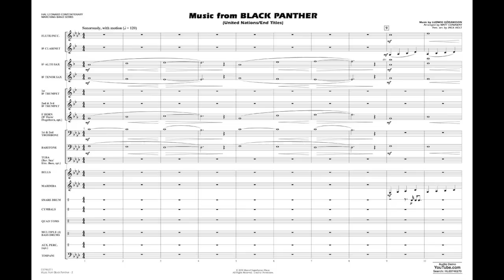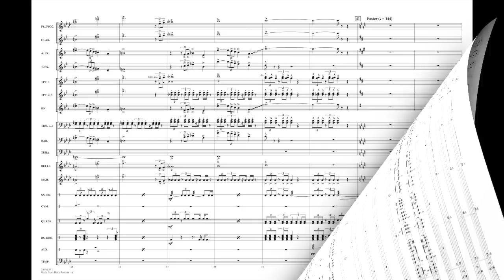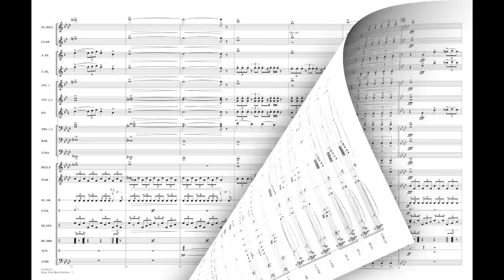Music from Black Panther by Ludwig Goransson/arr. Matt Conaway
Featuring the powerful and dramatic sounds from the hit movie Black Panther, this arrangement is constructed using great pacing from the haunting opening strains to the percussive-driven heroic themes.
HL03746270
HL03746271